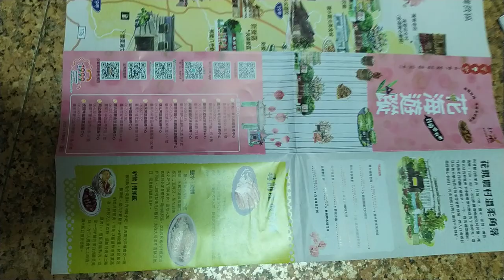VID 20240119#花海遊蹤#臺灣觀光旅遊文宣品 224539